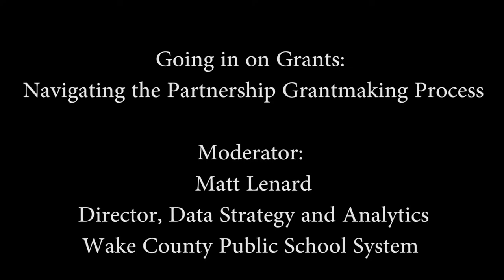K-16 Research-Practice Partnership Symposium Part Two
Going in on Grants: Navigating the Partnership Grantmaking Process